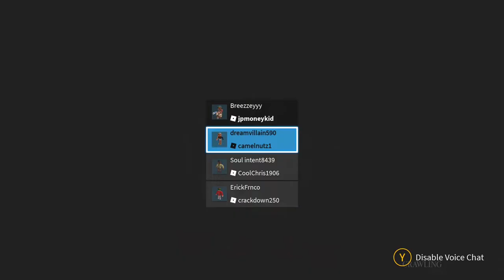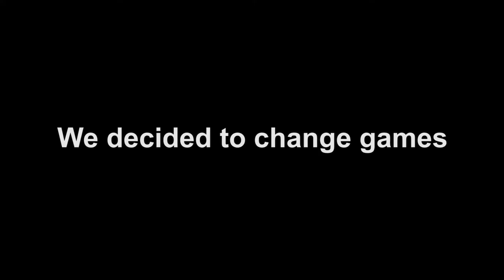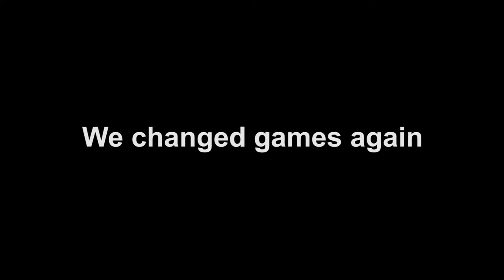Roblox Scary Games (feat. Anuel AA)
In todays video I played with the homies and Anuel AA!! He a goat so ofc we had to include him in today's video BRRRRR.

Been like half a year since I uploaded but ima try to come back this summer fs so tune in and sub with notifications on.